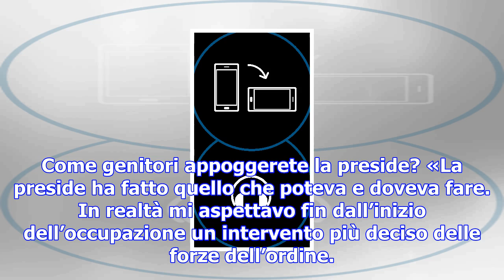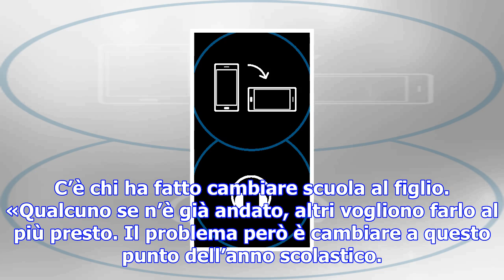Roma, «noi ostaggio di un gruppo di violenti, al virgilio un clima di paura» video hard e bombe car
Roma, «noi ostaggio di un gruppo di violenti, al virgilio un clima di paura» video hard e bombe carta a scuola
Perché un genitore del Virgilio parla ma senza fornire nome e cognome? «Perché quello che stiamo viv...